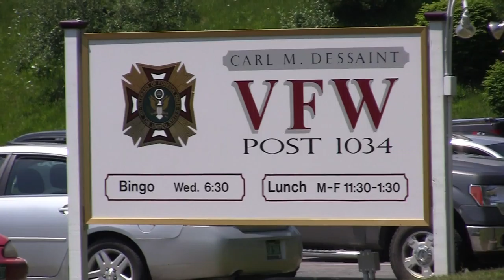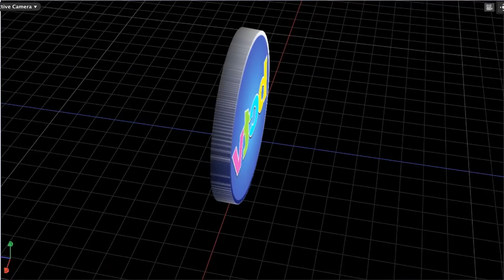5:45 6/4/13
Bernie's VA visit, the Selectboard's rule suspension, Chikako Nishiyama's eyewitness report, all supplement a SLS/Stroll-tastic edition of 5:45 Live.